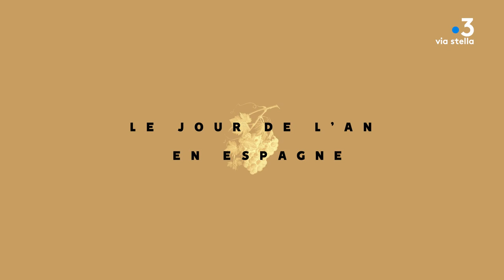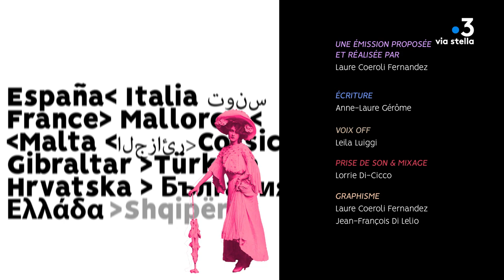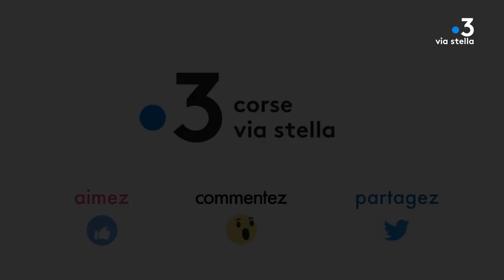Clin d’œil - Le jour de l'an en Espagne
Connaissez-vous l'une des plus célèbre tradition pour fêter le nouvel an en Espagne? Clin d'Oeil vous dévoile l'origine d'une très curieuse coutume : celle des 12 grains de raisins.